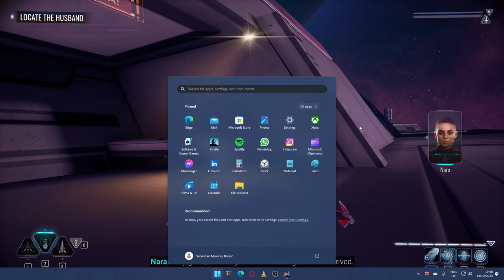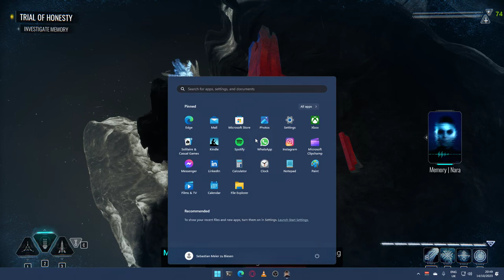Chorus Playthrough [No Commentary] - Part 8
Watch me play this "Epic Space Tale", this time without commentary, just pure gameplay.

Take control of Nara on a quest to destroy the dark cult that created her. Unlock devastating weapons & mind-bending abilities in an evolution of the space-combat shooter. Along with Forsaken, her sentient starfighter, explore ancient temples, engage in zero-g combat & venture beyond waking reality.